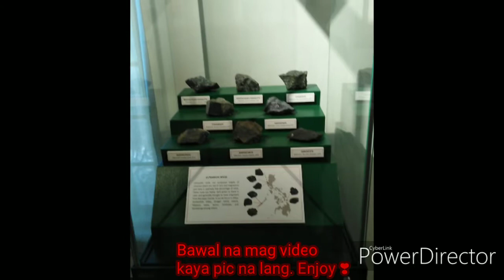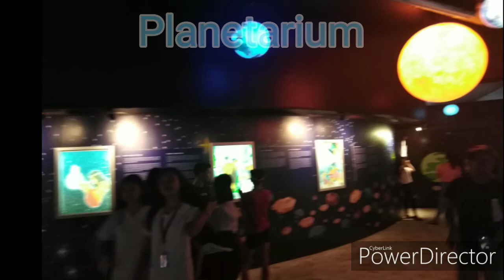Museum of Anthropology / Planetarium / Museum of National History Vlog #15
Gumala sa Manila. Watch This.